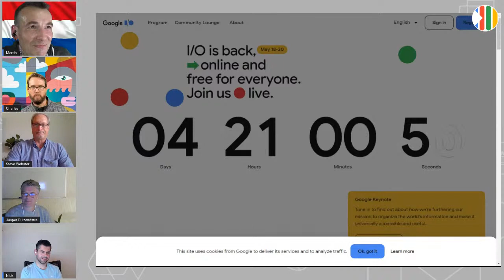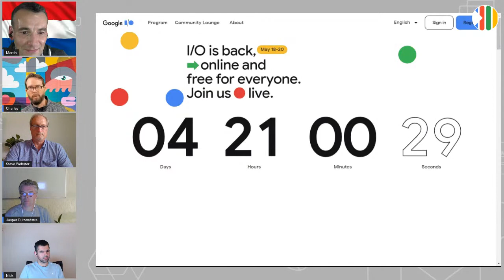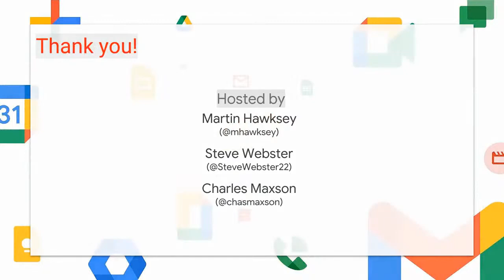TU3.16: Managing Google Apps Script applications in large enterprise environments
Managing applications in large enterprise environments has its own dynamics. In this episode of Totally Unscripted Niek Waarbroek (CTO & Partner at NextNovate) and Jasper Duizendstra (Google Cloud Architect at duizendstra.com) will share their approaches for managing the design, development and support process for the applications they build for their customers.

Show contents:
06:25 - Where is Google Apps Script suitable for large enterprises
09:58 - Strategies to avoid orphaned container bound scripts
18:46 - Managing and supporting Apps Script deployments
24:24 - Collaborating in Google Apps Script projects
29:24 - Knowing when your project is beyond an Apps Script solution
36:22 - How to distribute solutions across users and when to develop Workspace Add-ons
47:35 - Using the Script API to update Apps Script projects